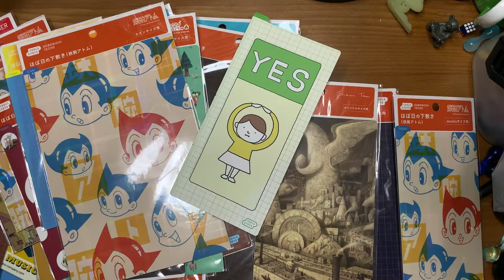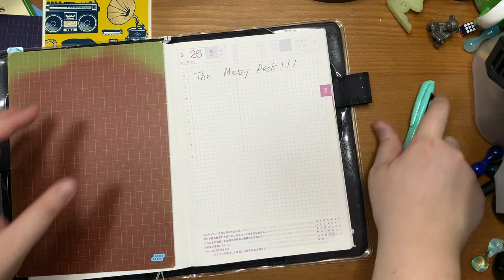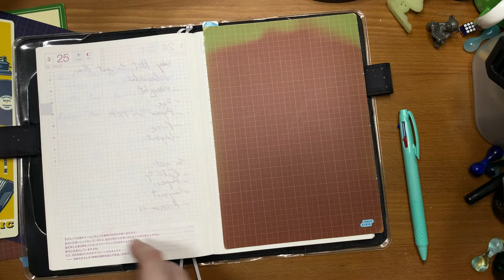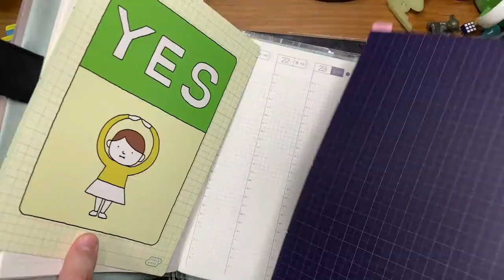Why I love Hobonichi Pencil Boards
I absolutely adore the hobonichi pencil boards, and would definitely recommend picking some up if you’re getting anything from Hobonichi.